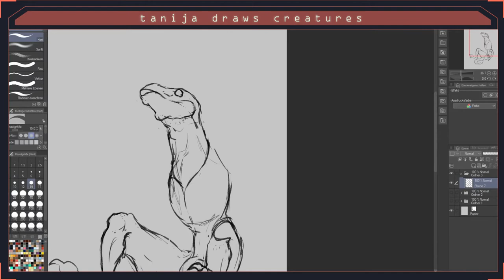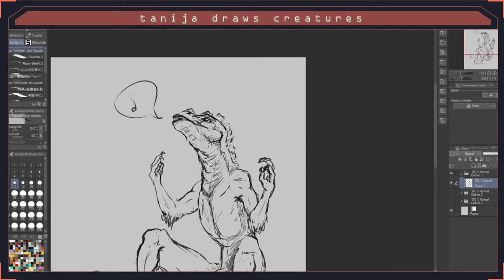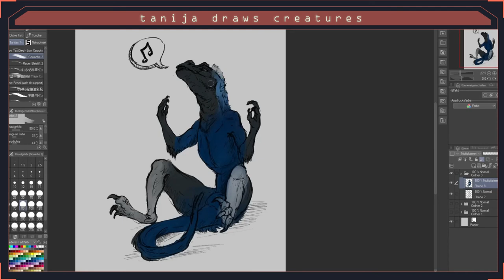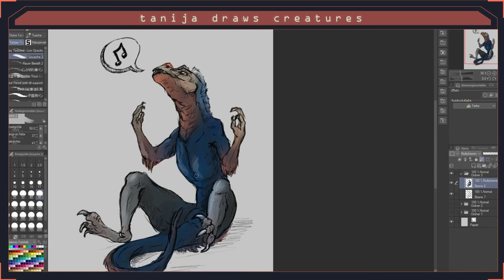Fanart: Trey The Explainer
Nothing fancy, not really well rendered, just a scribble while watching his videos. :D

Length: Around 1 hour, sped up to 3 and a half minutes.